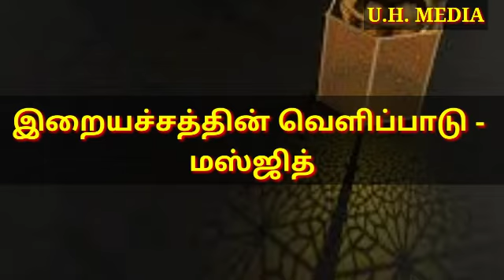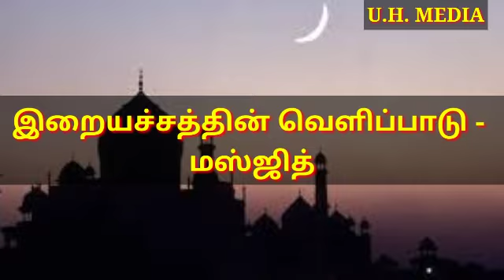இறையச்சதின் வெளிப்பாடு - மஸ்ஜித்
தலைப்பு:

இறையச்சத்தின் வெளிப்பாடு - மஸ்ஜித்

உரை:

மௌலானா மௌலவி காஜா நிஜாமுதீன் யூஸுஃபி ஹழ்ரத் அவர்கள்..

பேராசிரியர்,தாருல் உலூம் யூஸுஃபிய்யா அரபிக் கல்லூரி,திண்டுக்கல்.